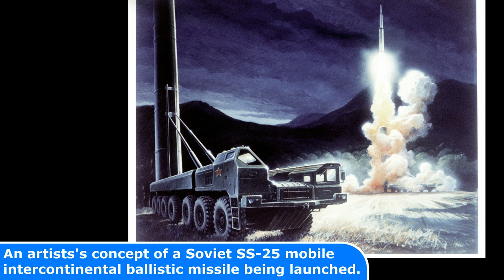Go Back In Time With 30 AMAZING Historical Photos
Today's Historic Photos: